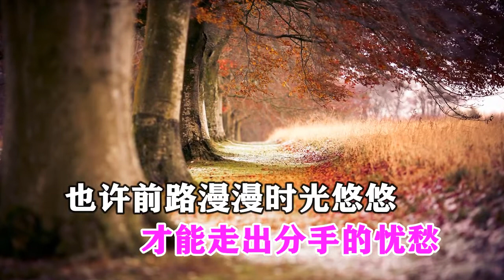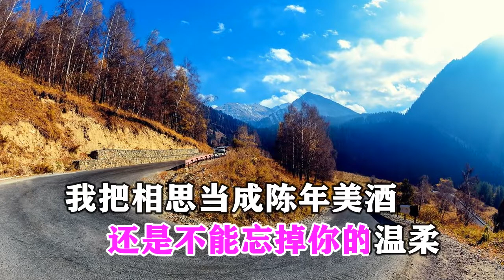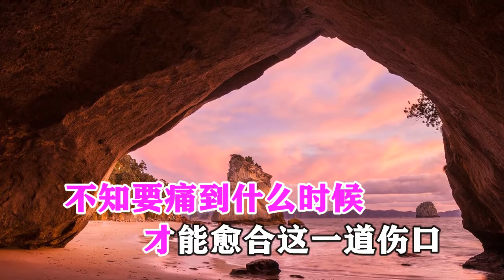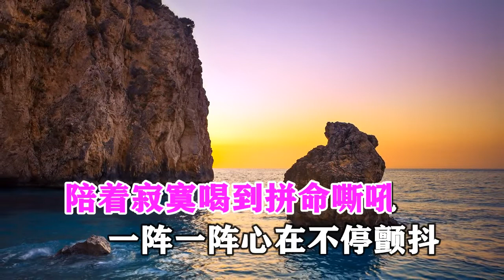魏佳艺 相思入喉 MTV